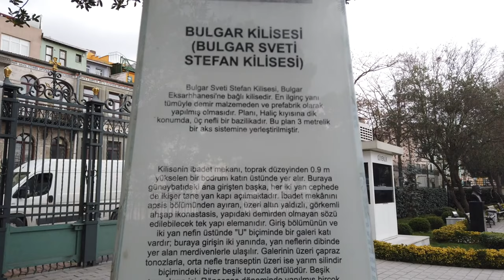Istanbul 4k - Bulgarian St. Stephen Orthodox Church